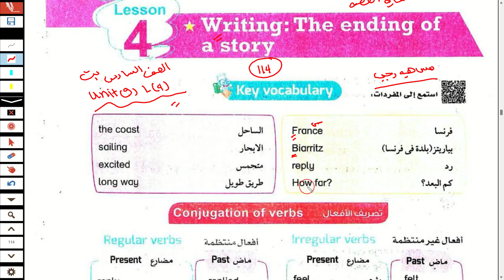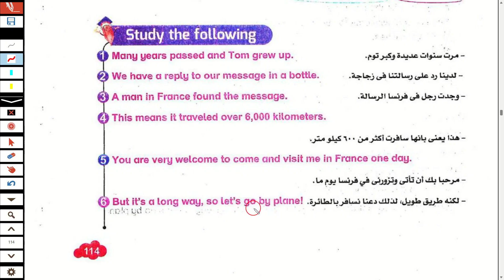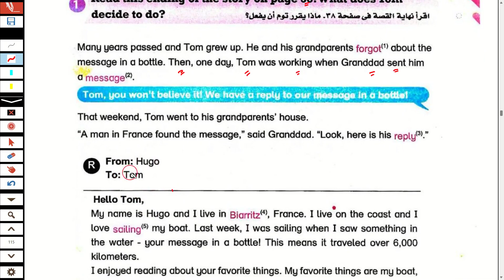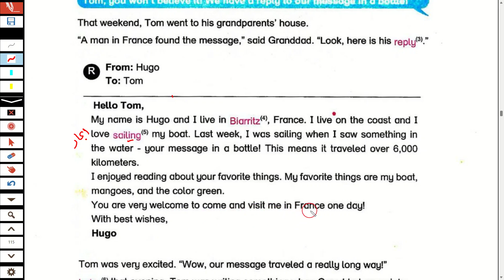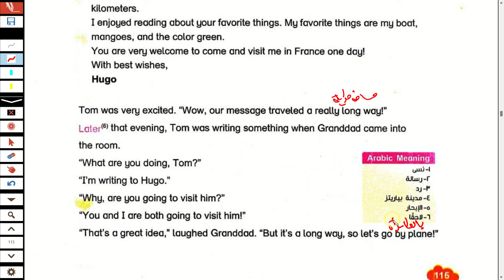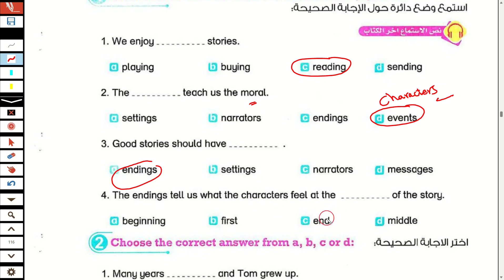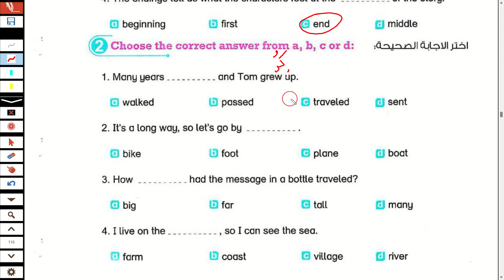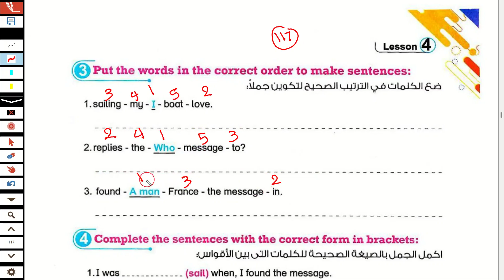حل كتاب بت باي بت انجليزى الص_ف الس_اد_س ترم ثاني 2024 الوحدة التاسعة الدرس الرابع What's the story